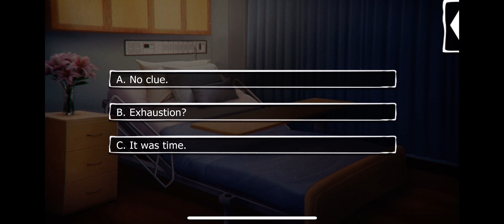Mackenzie: Three Wolf Moon Part 3